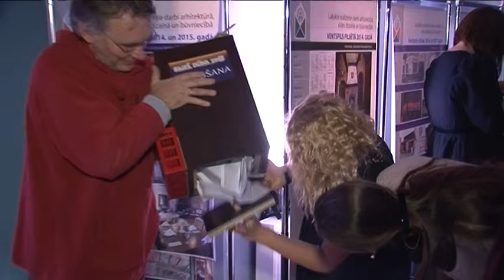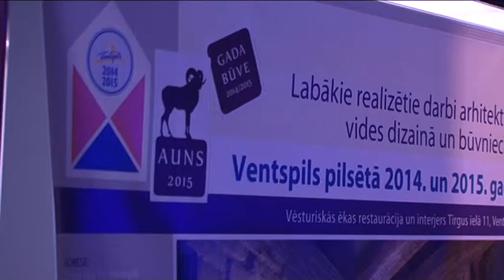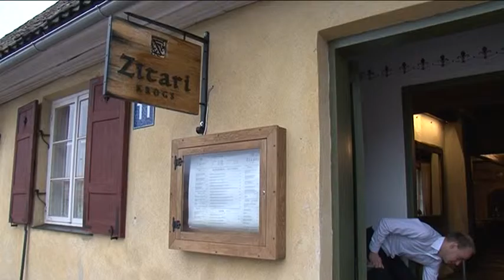Белый пух - 2015